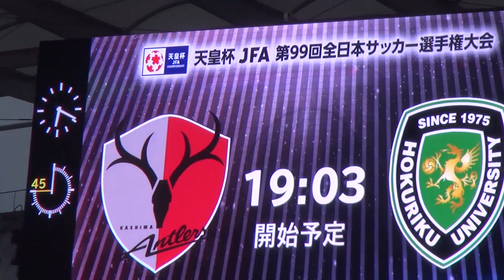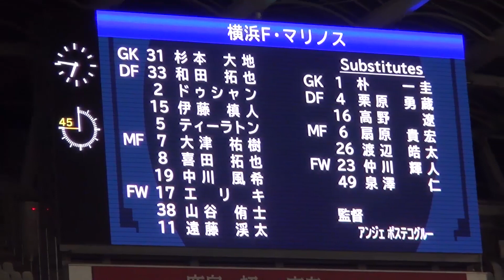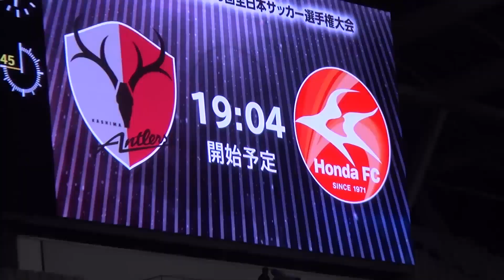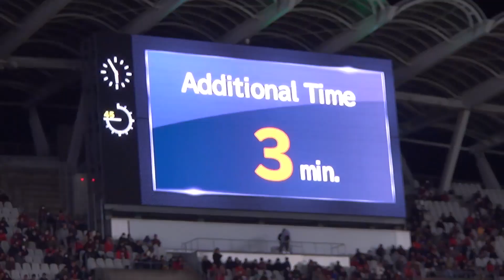決勝までの道のり|第99回天皇杯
今年の天皇杯
手持ちの動画をまとめました
栃木には行けなかったのでそれ以外の試合で構成しました